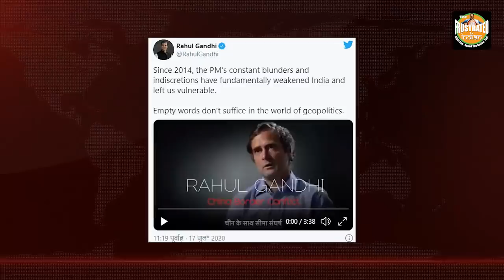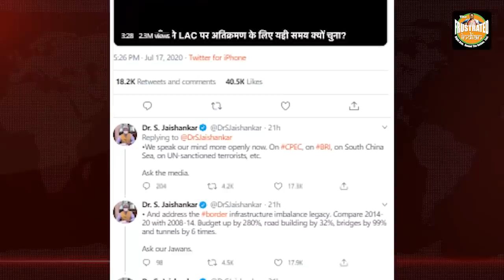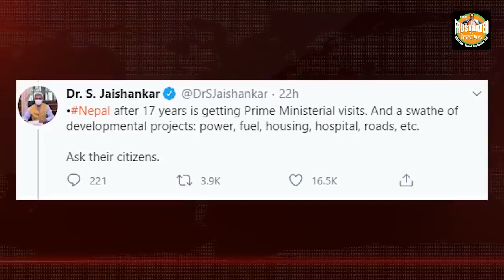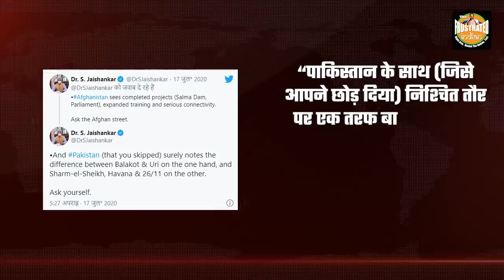S Jaishankar takes Rahul Gandhi to the cleaners